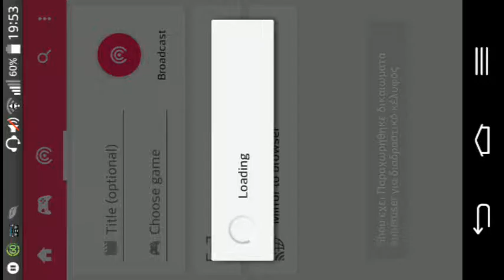Δέλτα FM 13.11.2015